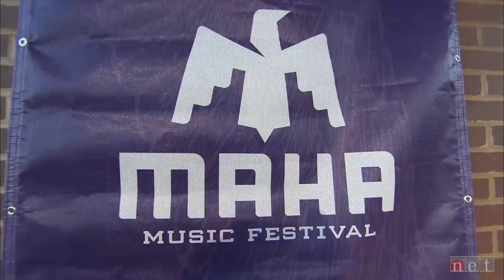Live at the 1200 Club: Digital Leather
Digital Leather is the musical brain- child of multi-instrumentalist Shawn Foree. It's hard to label this group, which combines synth punk, New Wave, pop, lo-fi and psychedelic music.

Digital Leather headlined the local stage at Omaha's Maha Festival the summer of 2013, which brought 5,000 music fans to Stinson Park at Aksarben Village. Digital Leather recently expanded its synth section by adding Todd Fink of 'Saddle Creek Records' The Faint to the band.

Digital Leather can regularly be found at O'Leavers Pub, Omaha's garage rock ground zero, which happens to be owned by the members of Cursive, another major Saddle Creek group.